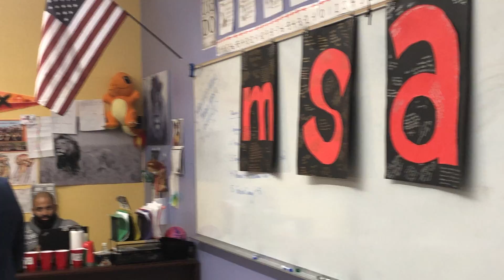Ms. Alexander Receives the Cougar Cane!